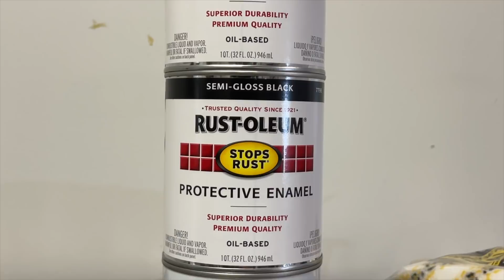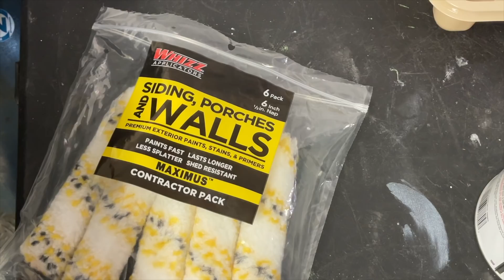Dream Shop Renovation! Part 1: Removing The Lally-Column!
I have been bitching about this lally column since before I even moved into my shop space. It made my future showroom/work area underneath my loft look SO small and made it very difficult to maneuver my cars in and out. Unfortunately, for me, the existing column was load-bearing and would require a 21ft I-beam to go in it's place; instead of just being able to knock the column out and going about my day.

I used a 21ft W8X28 (28lb per/ft) 8'x6.5" beam with custom made 1/4" thick steel brackets and one 6x6 post on each end of the beam to support the load. This job was the reason I've had to prolong further renovating my shop because quite literally everything revolved around getting that I-beam set into place!

Huge thank you to Cam for helping out tremendously with this project, my pops, and Nolan from Advanced Coating Solutions for letting me borrow the forklift to lift the beam up into place!! Part 2 of the shop renovation series will be coming in next couple weeks and I hope you guys are as excited as I am! It's going to look unbelievable.

-Aidan.